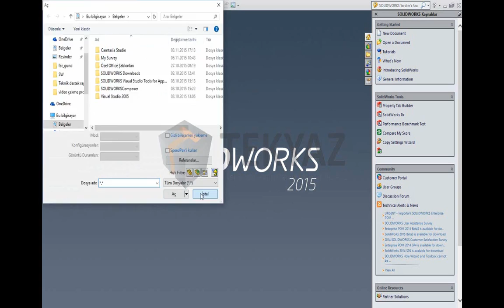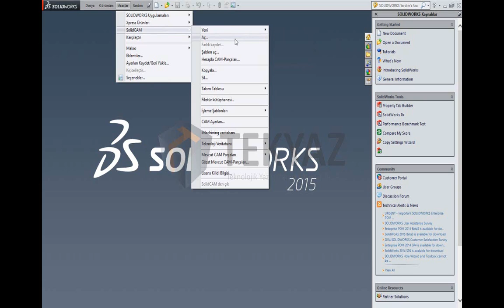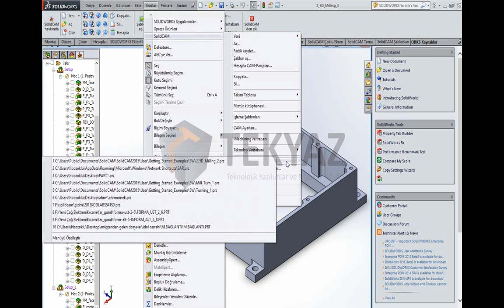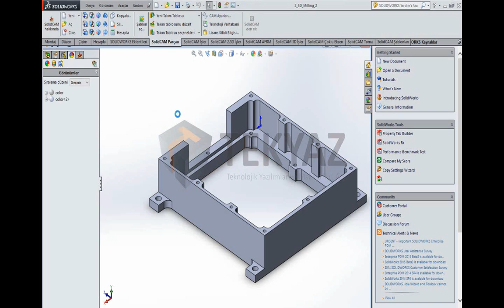solidcam dosya açma